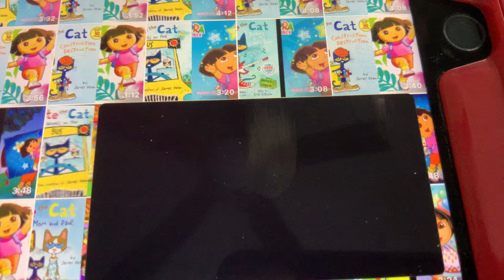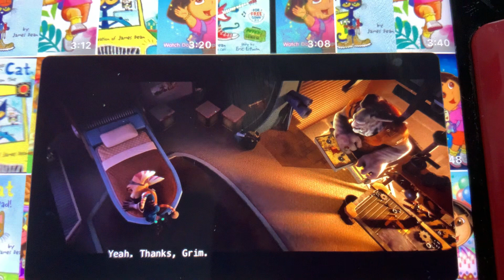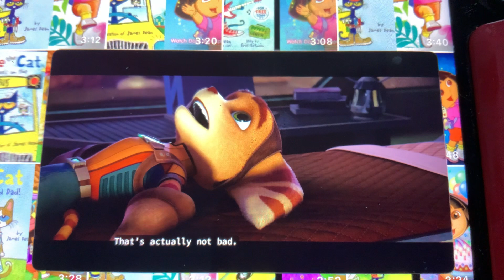Ratchet & Clank - Saxophone’s Not Happened